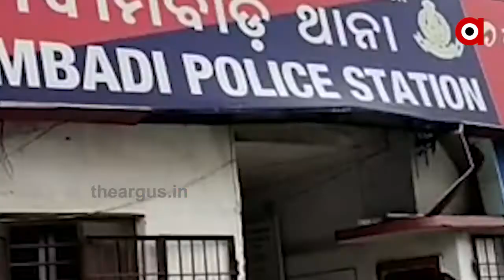ମହାମାରୀରେ ବି ଲୁଟିନେଲେ | Loot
ମହାମାରୀରେ ମାତିଲେ ଲୁଟେରା । କରୋନା ଆକ୍ରାନ୍ତ ହୋଇ କୋଭିଡ କେୟାର ସେଣ୍ଟରରେ ଥିବା ବେଳେ ଜଣଙ୍କ ଘରେ କଳାକନା ବୁଲାଇଲେ ଦୁବୃର୍ତ୍ତ । ଏଭଳି ଅଭିଯୋଗ ଆସିଛି କଟକ ଖାନନଗର ବ୍ରାହ୍ମଣ ସାହି ଅଞ୍ଚଳରୁ .